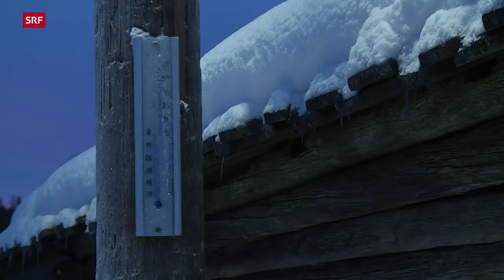Unterwegs mit Huskies – 200 Kilometer durch die Wildnis Lapplands | Doku | SRF Dok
Lappland im Dezember 2019, Minusgrade, 200 Kilometer unterwegs in der Wildnis mit Schlittenhunden, übernachtet wird in Zelten – fünf Abenteurer nehmen sich kurz vor Weihnachten eine Auszeit und wagen sich auf diese einmalige Reise, die ihr Leben verändern wird.

Fünf Personen, ein Mann und vier Frauen, erfüllen sich in Lappland einen langgehegten Traum: der Brunnenmeister aus Giswil, Armin Berchtold, 60, die ehemalige Spitzen-Bobfahrerin Michelle Huwiler, 32, die 3-fache Mutter, Psychologin und Universitätsdozentin Barbara Studer, 35, sowie Silvia Lerch, 46, die für eine Versicherungsgesellschaft arbeitet und vor vier Jahren an Parkinson erkrankt ist und die junge HR Managerin Martina Schweizer, 27.

Sie alle nehmen ein Abenteuer auf sich, das sie aus ihrem gewohnten Alltag reisst. Sie sind für fünf Tage weg von der Zivilisation mit Schlittenhunden in der Wildnis Lapplands unterwegs. Die wenigsten von ihnen haben Erfahrung im Umgang mit Schlittenhunden und haben noch nie in Zelten bei bis zu minus 20 Grad übernachtet.

200 Kilometer legen sie mit einem eigenen Gespann von jeweils fünf Huskies in den fünf Tagen zurück. Sie sind für ihre Tiere verantwortlich, müssen sie füttern und in der Kälte versorgen. Sie müssen eine Beziehung zu ihnen aufbauen und lernen, dass die Tiere im Mittelpunkt stehen. Es ist eine Tour voller Schönheiten, Dämmerlicht, Schnee und Dunkelheit. Es ist eine Geschichte über Menschen, die an ihre persönlichen Grenzen kommen, diese gemeinsam überwinden müssen und mit ihren Hunden als Gruppe zusammenwachsen, um ans Ziel zu kommen.

Geführt werden sie von dem finnischen Guide und Musher Juho Ylipiessa, der auf der Husky Ranch in Lappland südlich von Kittilä stationiert ist. Die Tour führt quer durch den Nationalpark von Kansallispuisto, wo auch die Begehung eines 200 Meter hohen Berges geplant ist.

▪ Redaktion: Frank Senn
▪ Reporterteam: Denise Schneitter, Jacqueline Schwerzmann
▪ Kamera: Daniel Leippert, Sarah Senn-Hauser, Simon Usteri
▪ Ton: Olivier Jean-Richard
▪ Schnitt: Angelo Prinz, Oliver Streuli
▪ Produktion: Franziska Wellinger
▪ Leitung: Marc Gieriet

 👇 Mehr zum Thema Dokus & Reportage gibt es hier:
👥 SRF Dok auf Facebook: